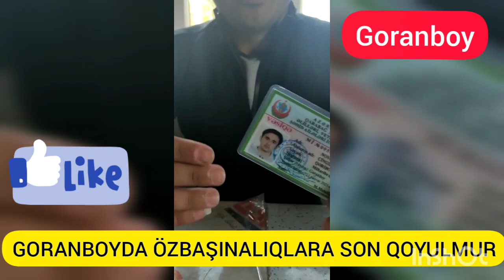Goranboydan qazinin üsyanı,Sizə ünvanlanan məktublar cavabsız qalıb ,mən onun üçünmü vuruşdum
Milli NEWS İstehsal etdiyimiz bütün video və audio məhsulları azad yayım hüquqi altında yayır və hər bir digər yayımçı tərəfindən istehsal edilmiş məhsulu məzmunu dəyişdirmədən, loqonu silmədən,Milli NEWS-a istinad etməklə təkrar yaya bilməz.